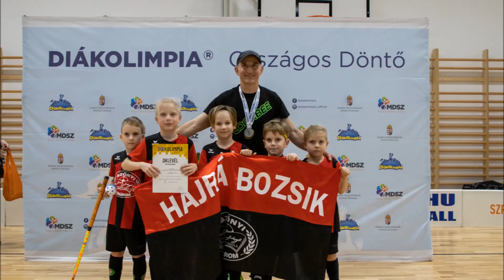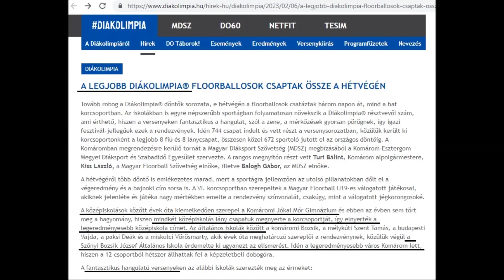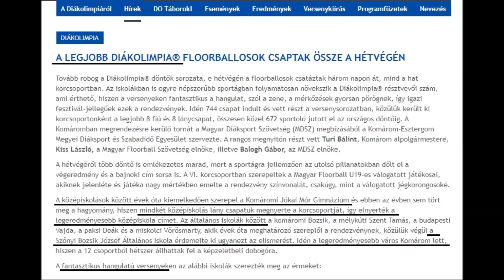Floorball Kispályás Diákolimpia Komárom; 2023.02.03-02.05